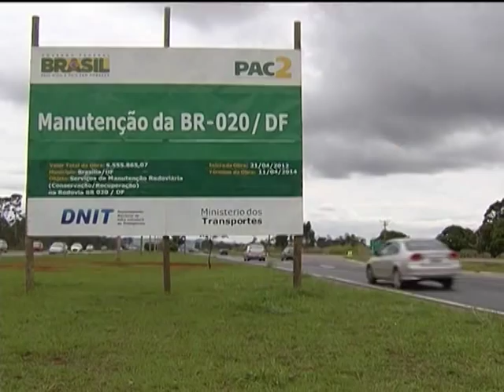DNIT realiza obras de recuperação e duplicação em rodovias nacionais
NBR NOTÍCIAS: O Departamento Nacional de Infraestrutura de Transportes (DNIT) realiza obras de manutenção e duplicação em rodovias nacionais, com recursos do Programa de Aceleração do Crescimento (PAC 2). Para melhorar o tráfego e a segurança nas rodovias federais, os investimentos nas estradas que cortam o país devem chegar, este ano, a mais de R$ 10 bilhões.